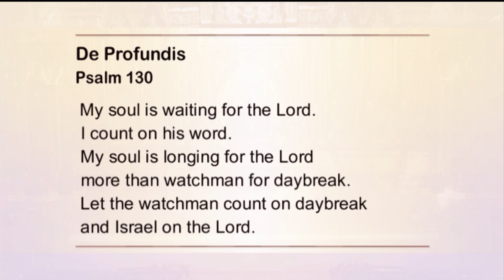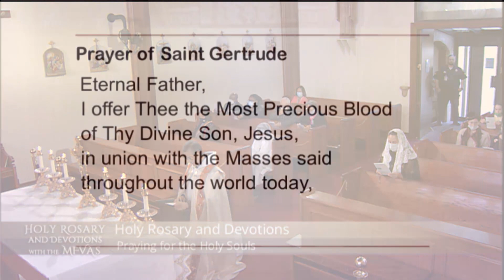Holy Rosary and Devotions with the Franciscan Missionaries of the Eternal Word - 2020-11-08 - Holy R